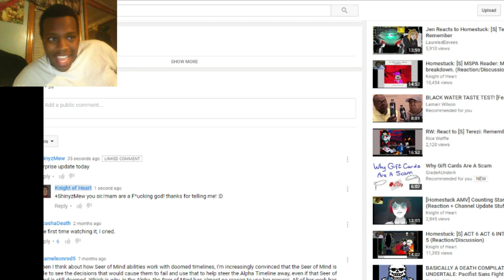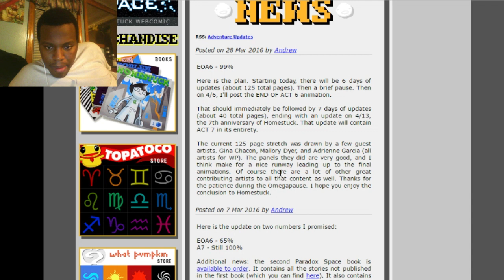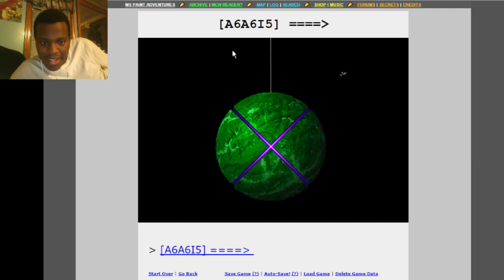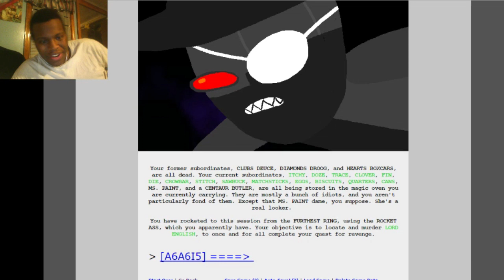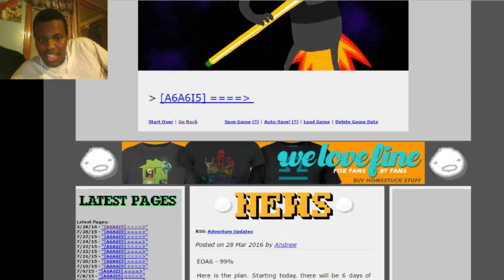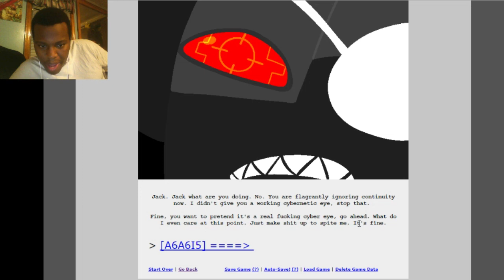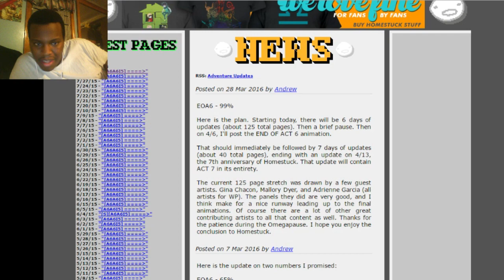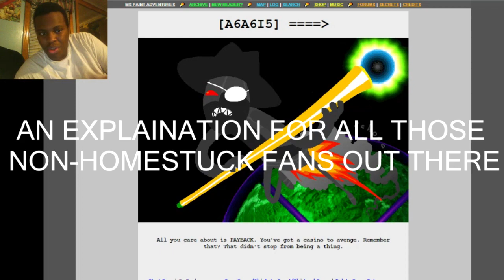Homestuck: [3/28/16] [A6A6I5] IT'S BACK GUYS! :D (Discussion)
Homestuck is back baby! :D

Songs I used in the video (in order):
Homestuck - One Year Older: Another Chance
Homestuck Vol. 7 - At the Price of Oblivion: Sburban Reversal
Homestuck Vol. 5: Sunslammer